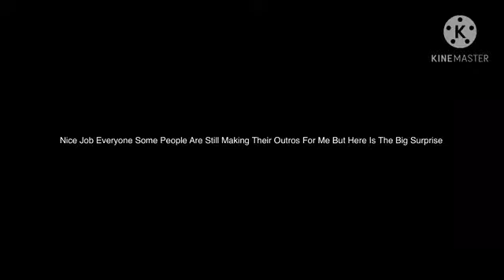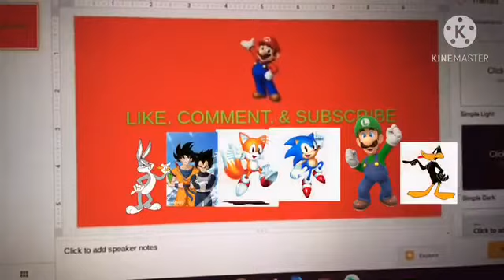Time For The Big Special Suprise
Note: I Had Tø Use The Intro
Note: It Seems As If We Had A Tie In Between PJ Berri’s First Channel (SuperMarioBryan Rocks) SuperMarioBryan Rocks (My Brother) And King Tyler San
The Special Surprise Was Balloons Of Us